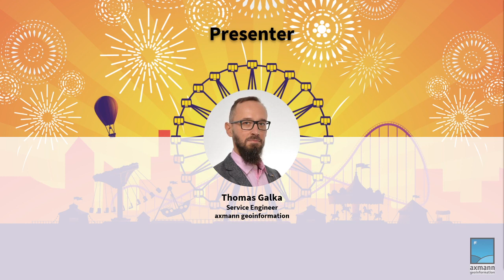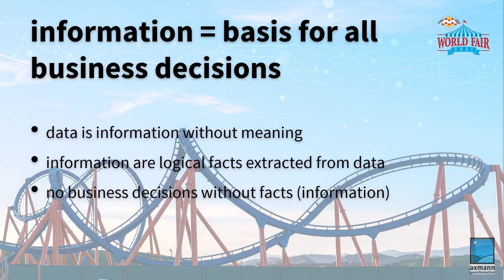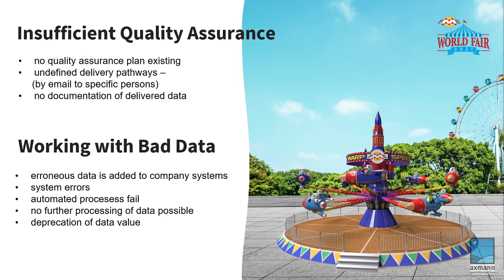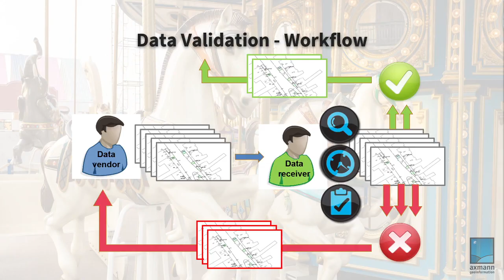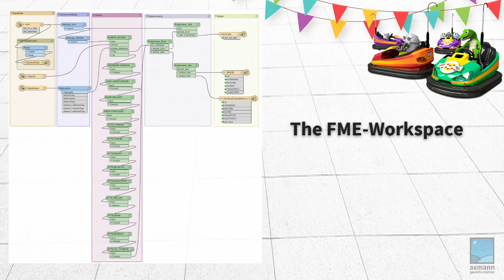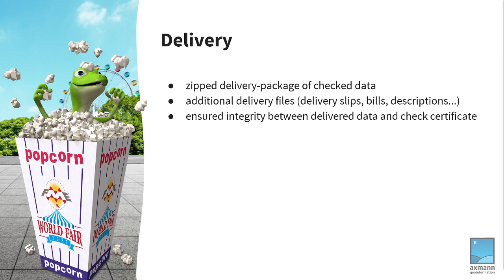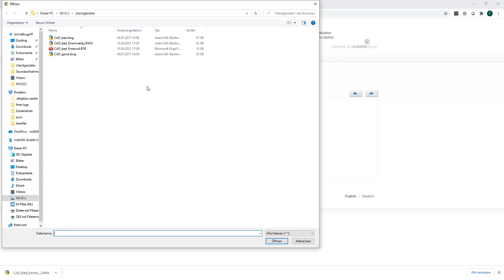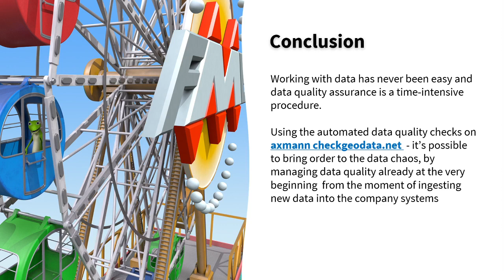FME World Fair 2021 - Axmann Check Geodata: Data Quality Assurance Tool Powered by FME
Geodata are usually created according to certain rules, directives, interfaces, data models or application schemas. checkgeodata.net offers an innovate way! Simply check geodata online to see if they comply to your defined specifications. Due to lack of staff and time, stakeholders may not be able to check new data for correctness. This can mean unchecked and possibly incorrect data is incorporated into the organization. The advantages of checkdata.net service are therefore clear. Online checks provide a proof of accuracy statement, which is advantageous to both the organization and the contractor: The quality assurance is shifted from the recipient to the data suppliers. Every data supplier is using the same standardized checking routine. The supplier can check his data at any time and is independent. No feedback from the recipient required. The QA process is faster than ever. No installation and update efforts.